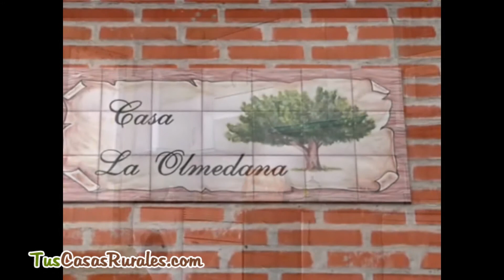La Olmedana - Casa Rural en Valladolid - TusCasasRurales.com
Casa rural para una perfecta escapada rural y cultural situada en el pueblo de Olmedo, una zona tranquila para descansar.